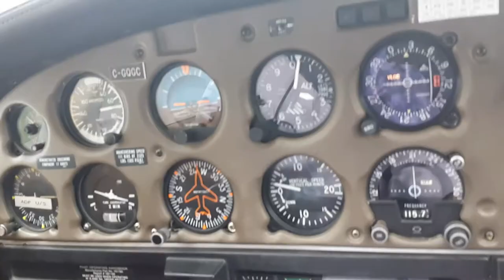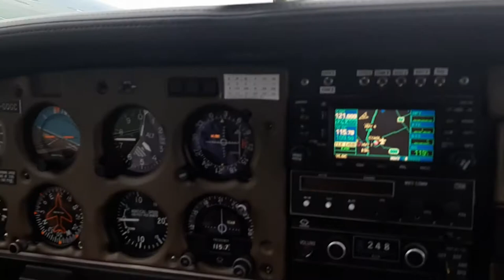My first plain ride 1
We can help each other out.  If you have any suggestions on a video you would like to see me do post it in the comments and I'll see what I can do. Thanks for looking! hope to see you soon:)

If you feel like Donating to me for the channel. Thanks in advance